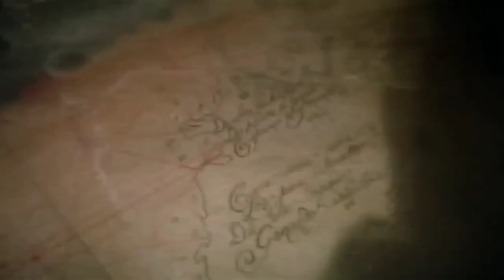OS GOONIES - TRAILER OFICIAL LEGENDADO 1985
😲 SINOPSE ⬇️
👀 Após encontrar um mapa do tesouro no sótão de sua casa, Mickey, Brand, Bocão (Mouth), Dado (Data) e Gordo (Chunk) partem em busca do tesouro de Willy Caolho. Juntam-se a eles nessa aventura Andy e Stef mas, além das armadilhas deixadas por Willy Caolho por entre as cavernas e trilhas subterrâneas, os garotos terão de enfrentar também uma família de bandidos italianos, os Fratelli. Para salvá-los resta somente o valente e destemido Sloth.

🕕 ⇶ 0:00 Trailer
🕕 ⇶ 2:32 Fim